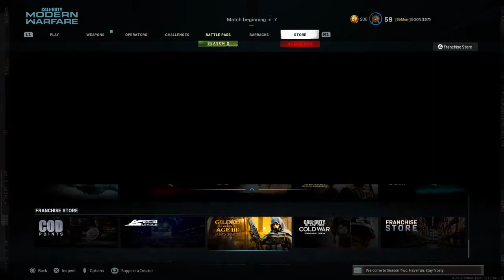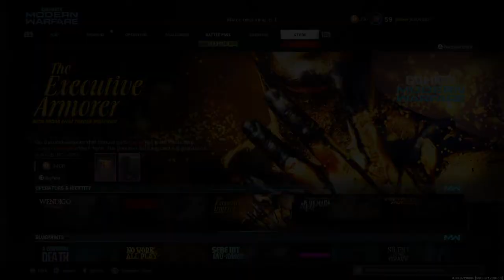Call of Duty®: Modern Warfare®_20210409183509